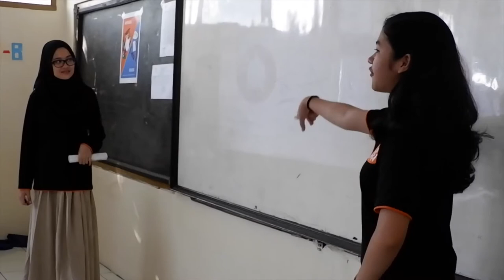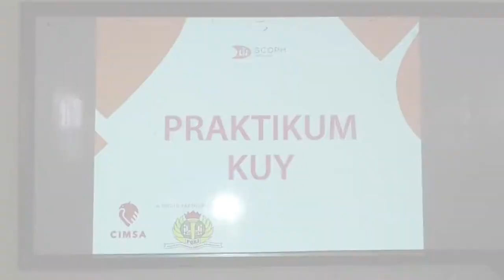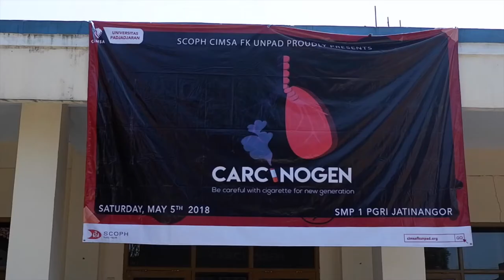WORLD NO TOBACCO DAY 2018 - CARCINOGEN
On May 5th 2018, SCOPH CIMSA FK Unpad organized a project regarding this year's World No Tobacco Day: CARCINOGEN - Be Careful with Cigarette For New Generation

This project took place at SMP PGRI 1 Jatinangor. We educated the students of SMP PGRI 1 Jatinangor about the danger of smoking. We also have an experiment to prove that smoking has a negative impact for our body. In the end of the activities, we did some games and took some pictures together.

Hopefully, this project will bring them to stay away from smoking.

SCOPH
Standing Committee on Public Health